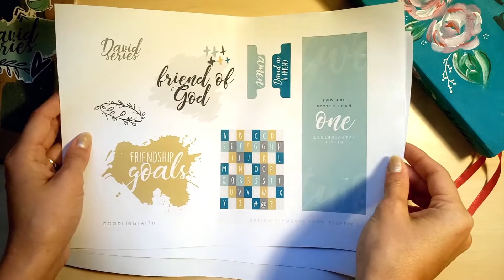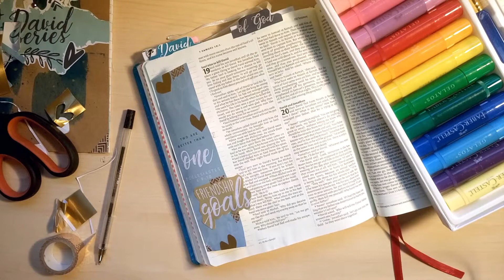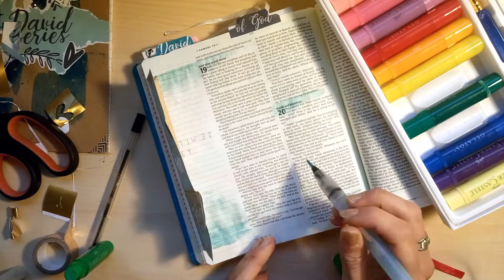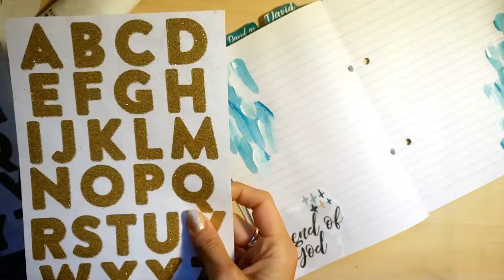DAVID SERIES: David as a friend Bible journaling + FREE PRINTABLE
Welcome to the very last week of our David series. I can believe this series is coming to an end. Time flies when you're having fun! (and spending time with God)

As always every week we share a new printable *yay* :) This week's printable can be found here for FREE

We have started releasing our printables as downloads over on our Etsy shop for £1.50 each or approximately $2. This will help us to continue to provide new products over on our Etsy shop as well as giving us the ability to hopefully take Doodling Faith to some conferences and workshops. Please don't feel as though you have to pay if this is an issue for you. We will continue to provide all our study printables as freebies. But if you have the ability to help support us financially and are blessed by our content we would ask you to prayerfully consider purchasing the printables instead.

Feel free to download it and journal along with us. I would love to see how you guys use this printable creatively, so please tag me on Instagram @doodlingbible

Today we will concentrate on David as a friend. I absolutely love exploring the friendship between David and Jonathan, it's always a passage in the Bible that blesses me. Hope you guys enjoy this study.

We'd love to hear what you guys are thinking :)

Much love,
x